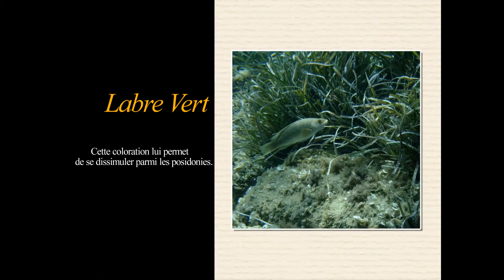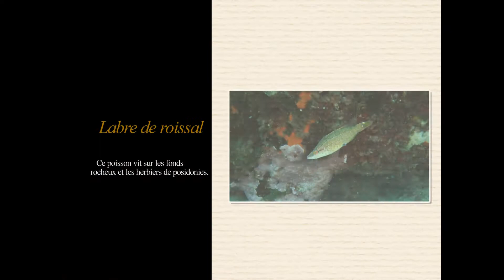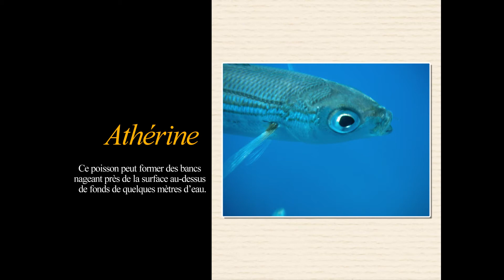Spot N°9/57 extrait du livre PLONGER DU BORD sur l'épave du Navarre à Carry-le-Rouet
Accessible en bouteille ou en snorkeling, retrouvez les plans, les informations et les instructions nécessaires pour réaliser cette plongée du bord sur le et Plonger du Bord sur une épave à Carry Le Rouet. Le Navarre s'est échoué en 1882 tout près du pain de sucre de Carry le Rouet. Il transportait des passagers entre la France et l'Amérique du sud. Les scaphandriers ont découpé sa carcasse et sa ferraille fut vendue.C'est une "plongée épave" facile d'accès pour les niveaux 1. Elle repose à 6 mètres de profondeur et sert de récif aux petits poissons.